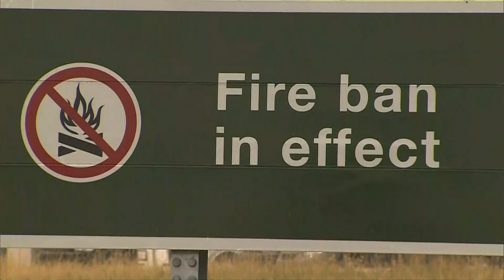Pincher Creek worries about wildfire risk, welcomes evacuees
While the wildfire threatening Waterton isn't approaching Pincher Creek, residents are on edge about a new blaze sparking.